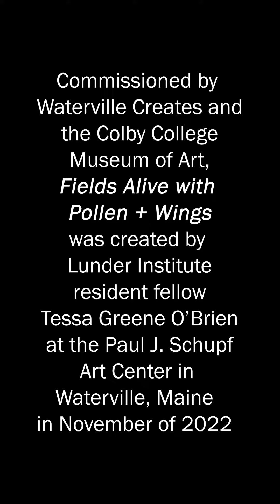"Fields Alive with Pollen + Wings" by Tessa Greene O'Brien | Mural Timelapse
This timelapse captures the creation of Tessa Greene O’Brien’s mural “Fields Alive with Pollen + Wings” for the Paul J. Schupf Art Center in downtown Waterville, Maine, commissioned by Waterville Creates and the Colby College Museum of Art.

"Fields Alive with Pollen + Wings" by Maine artist, Tessa Greene O’Brien brings the outside in, grounding the Paul J. Schupf Art Center in the surrounding area by combining hand-painted native Maine flora + fauna and colorful geometric shapes. The title of the mural is taken from a line in the poem “In Praise of Hands” by Maine poet Stuart Kestenbaum. In the spirit of Kestenbaum’s poem, O’Brien’s mural invokes the transformational potential of close looking. Intricately woven together into a central image are four Maine habitats, filled with specific species.

Tessa Greene O’Brien is currently participating in the Lunder Institute for American Art’s residential fellowship at the Greene Block + Studios. O’Brien is a Maine-based artist and curator with a multi-faceted painting practice. She views painting as a framework through which she connects to the world and deepens her understanding of it. Working in a variety of media and scales that range from architectural exterior murals to postcard-sized watercolor paintings, O’Brien is perpetually interested in the possibilities of paint.